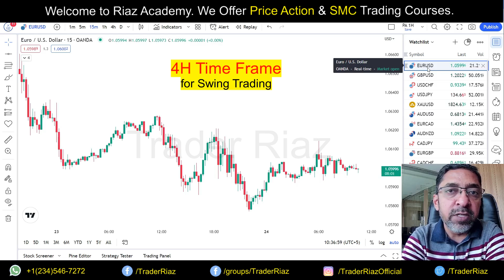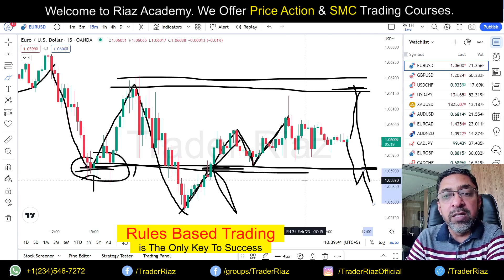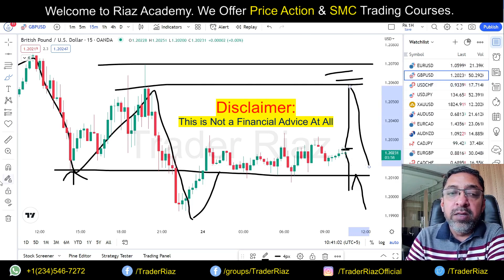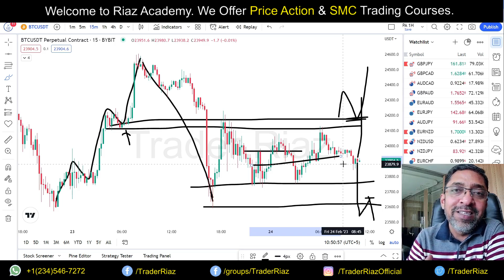Market Analysis Today by Trader Riaz 24-Feb-2023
In this video you can watch XAUUSD analysis, EURUSD analysis, GBPUSD analysis, USDJPY analysis, BTC analysis and USDCHF analysis today which is actually the part of training process provided by Riaz Academy Lahore, Pakistan.

Actually forex trading, crypto trading or stock trading is very difficult for those who don't know how to find trend? How to find perfect support and resistance levels? What is the right time to take entry? And how to enter into any trade? Rules based trading is the only key to success.

I have made so many videos to teach you how forex trading works in Urdu and what is SMC in Urdu.

Yours,

Trader Riaz
A.K.A. CrypFo Trader